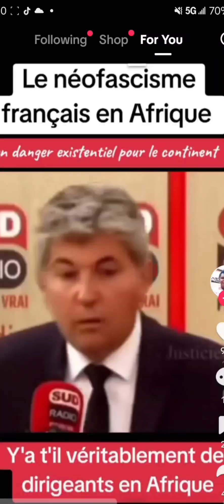Projet de la France pour l'Afrique: Macron a vraiment pété les plombs, car l'Afrique ne tombera plus